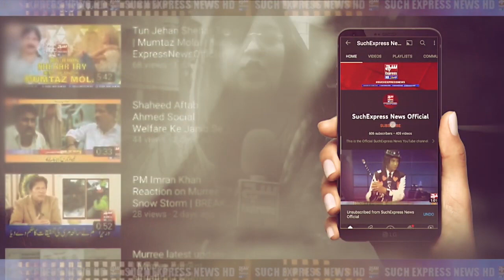Gas leakage in Karachi | Manzoor Colony, house burnt, husband and wife, 2 children injured